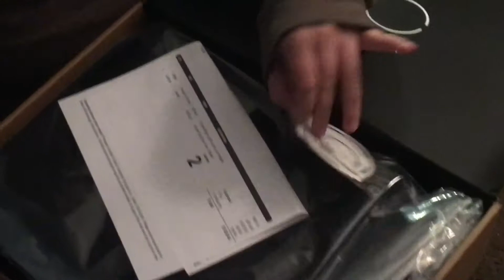CLOAK Unboxing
Hey y’all! Hope you enjoy this video~